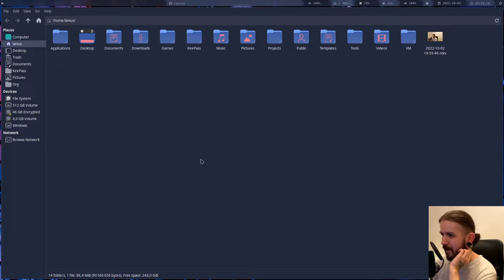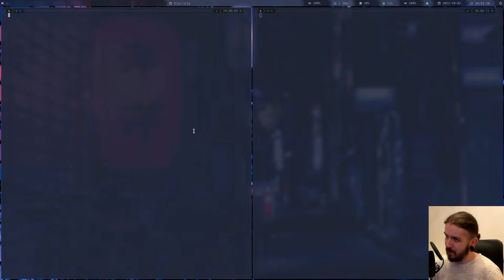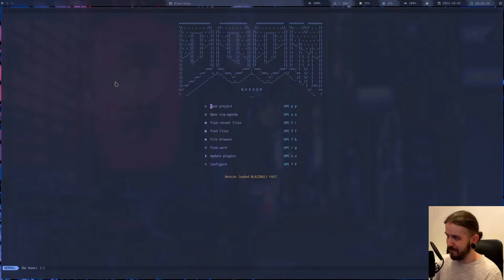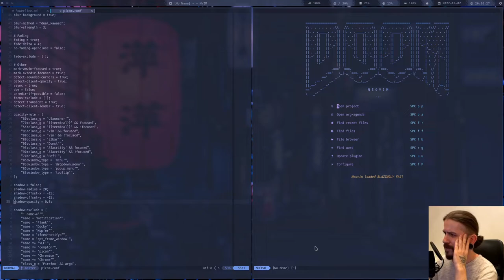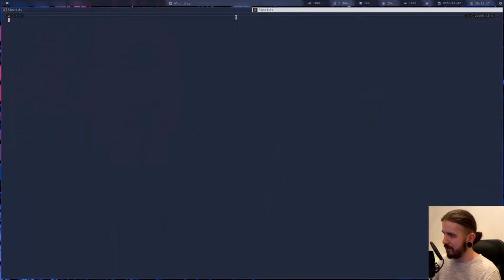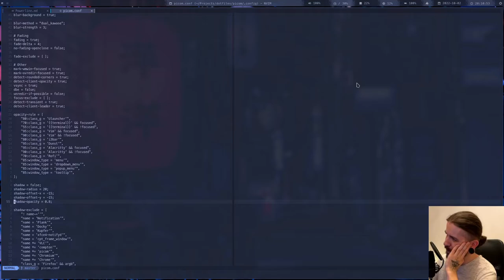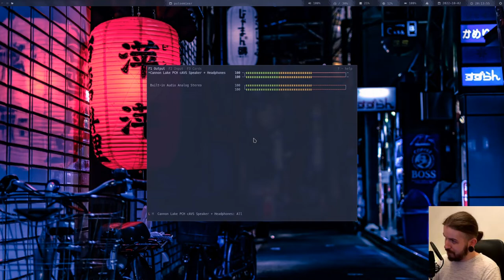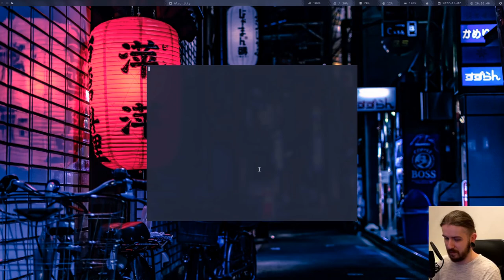I really love/hate ricing...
A little unplanned video about the burden of ricing your desktop... Yeah. So, how rounded corners in picom led me down to redo much of my desktop theme, because of one tiny detail.